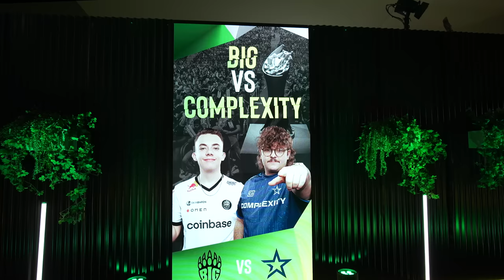EIN AUF UND AB GEGEN COMPLEXITY | LIVINGBIG S4E7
Im ersten Spiel der ESL Pro League Season XVII geht es spannend los gegen Complexity. In der siebten Episode LIVINGBIG bestreitet Marcel 'hyped' Köhn sein erstes Spiel auf Tier 1 Level in CSGO.

BIG CSGO

📷 BIG Media:

Jannik Ebben Video Editor / Camera